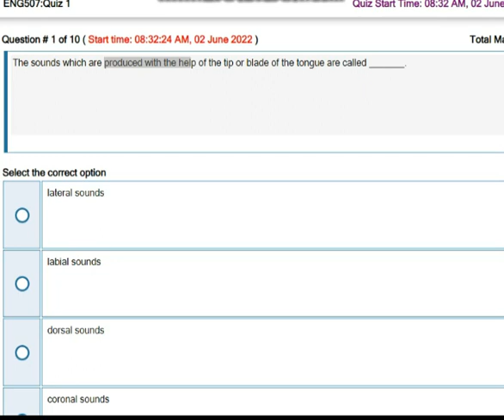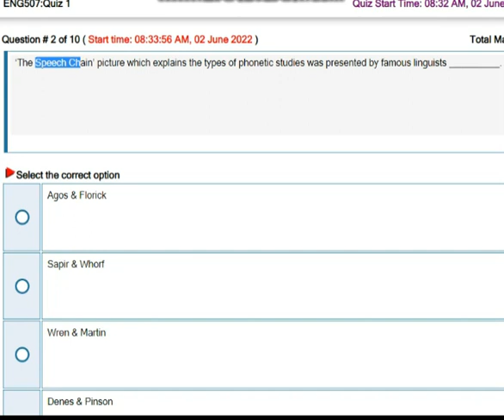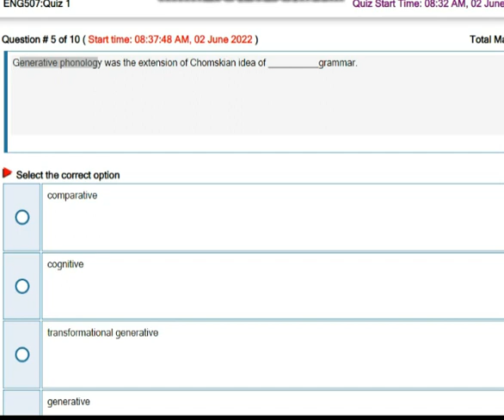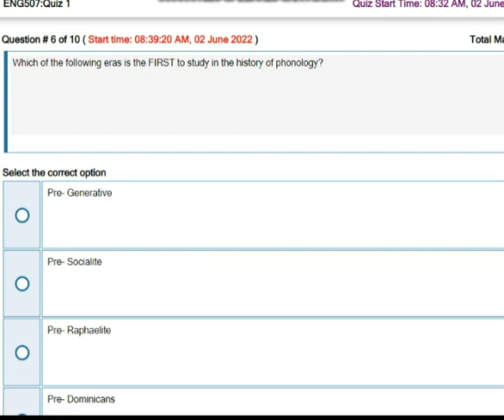ENG507 Teaching Business Quiz No 1 Solution